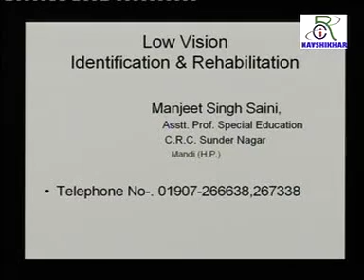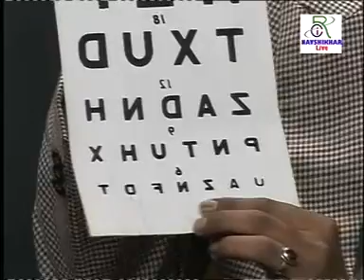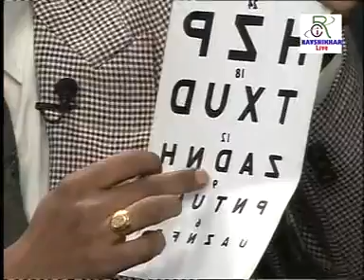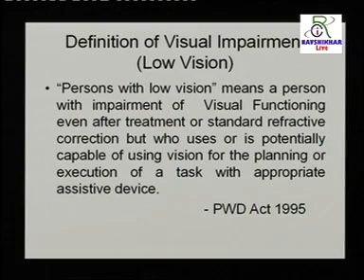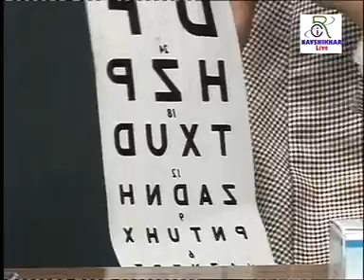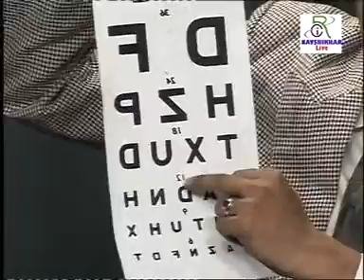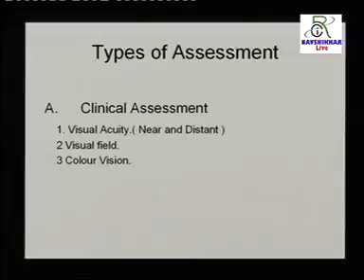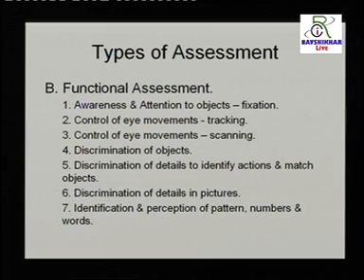0035-RCI- VISION IDENTIFICAION